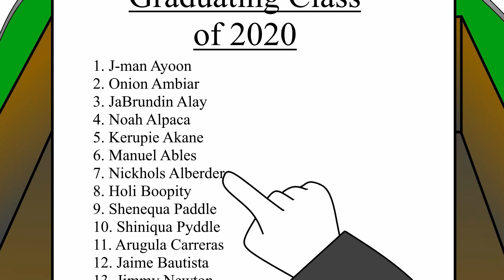The STEM Struggle | My STEM Stories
An animation about my experiences as a STEM major and the struggle I went through in college!

...but tbh tho stem is just one big meme. it really be a struggle. :/

I do animations here on my channel! All the videos are really short so feel free to check them out! I put a ton of effort into them and I know you'll love them all! :)